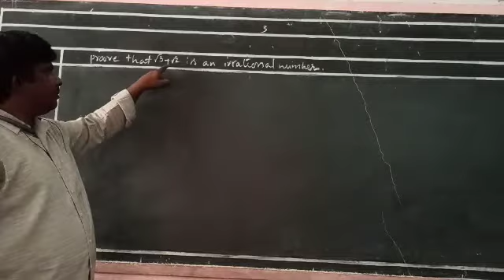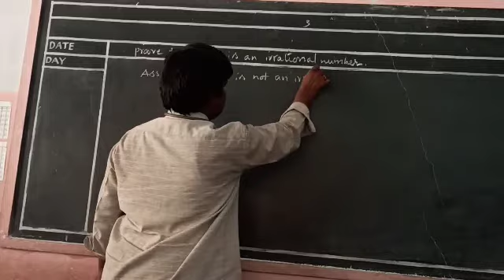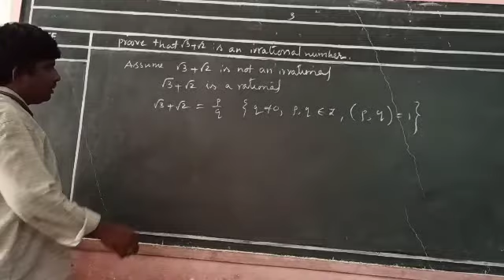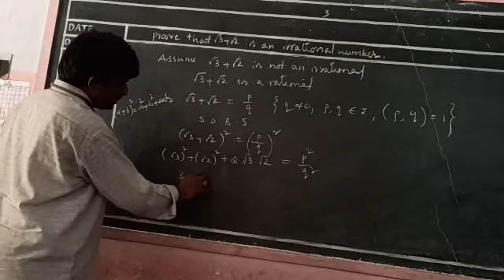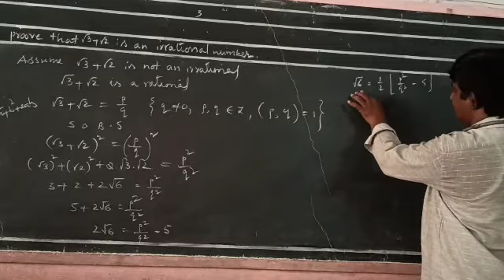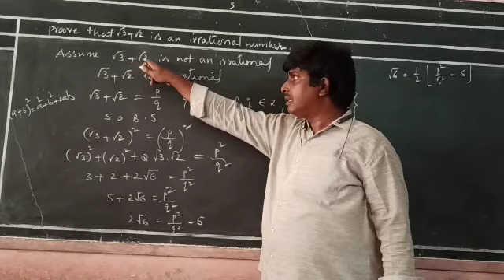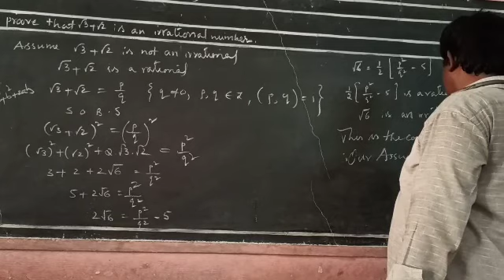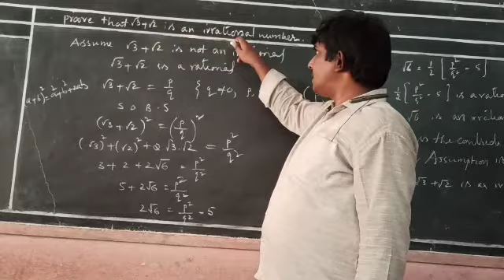Example for proof of irrational (part-4)